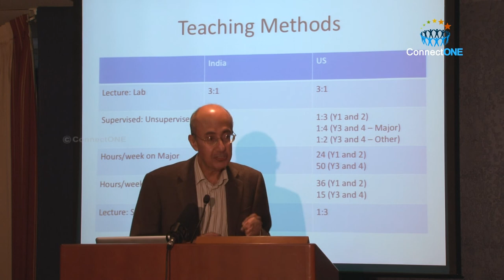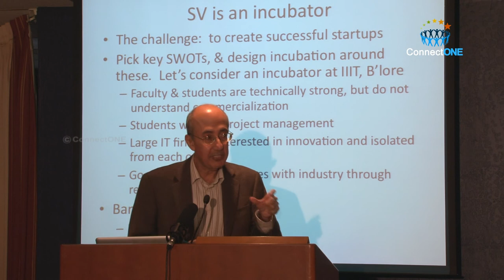TiE Conference Silicon Valley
As part of the ConnectONE initiatives, a summit named "Empowering Incubators -- Training The Trainers Initiative", was held at TiE Auditorium by the The Indus Entrepreneurs (TiE), Santa Clara on Nov 24, 2009.

Some of the most senior members of the entrepreneurship community from the Silicon Valley Bay Area in the USA held seminars and interactive discussions. This was attended by several TBI managers and the ConnectONE directors, who were visiting the USA. Also, using video conferencing, the session was attended live by TBIs from India.

The objective of the conference was to train the trainers (TBI managers) and expose them to Silicon Valley Ecosystem. The TBI managers who were attending represented an Incubator Leadership and Scientific Community with an outreach of over 150 technology startups in India.

In India the conference took place from 03:00am to 07:15am (IST) on 25th Nov '09 and was broadcast to Coimbatore and Amritapuri. The video conferencing system A-VIEW was used to provide the seminars and discussions from Silicon Valley to the TBIs at Coimbatore, TN and Kollam, Kerala. From Coimbatore, Mr. Chandrasekharan of PSG attended the conference. He is the CEO of a Minveli, a start-up firm registered under PSG-STEP. Some members of the Connect ONE team and TBI from Amrita as well as some MBA students of Coimbatore Campus attended the session.